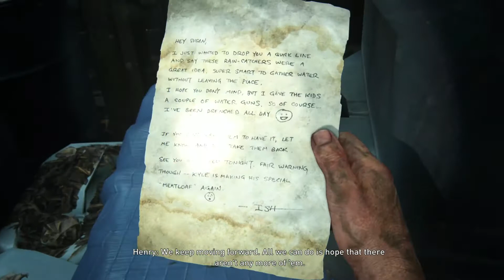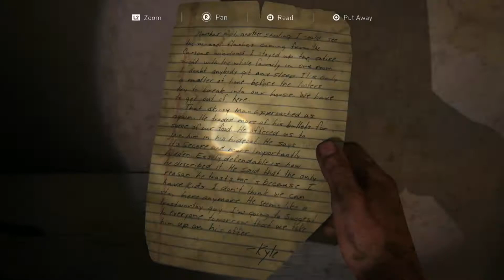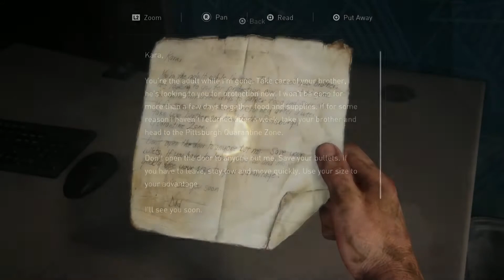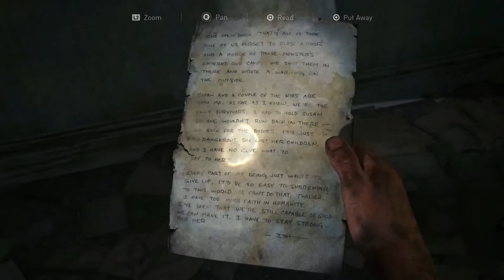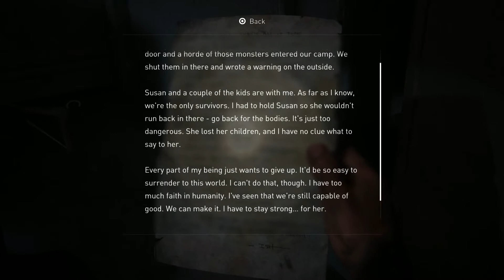The Last of Us Part 1 Remake PS5 - Gameplay Walktrough Part 10: Fallen friends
Welcome to another exciting playthroughs. To day we have The Last of Us Part 4 REMAKE PS5 Walkthrough Gameplay Part 10 (FULL GAME). Welcome to the beginning of The Last of Us Remake on PS5, this series will include The Last of Us Part 1 Remake review, full game story from beginning to ending, all characters, all cutscenes, all deaths and more. The Last of Us Remake PS5 60FPS gameplay.

Joel, a grizzled survivor of a dangerous post pandemic world, who has slowly lost his sense of morality after the loss of his daughter. 20 Years later meets Ellie, a young girl with her own struggle to find real human connection. Joel and Ellie together must travel across the U.S. in search of a feint hope for the future of humanity